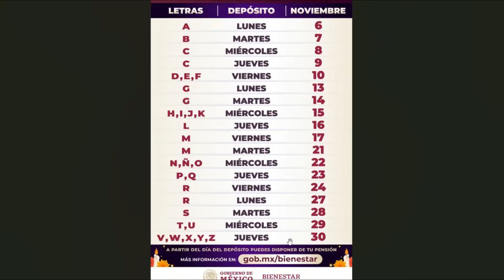💥𝗨𝗥𝗚𝗘𝗡𝗧𝗘 𝗔𝗗𝗨𝗟𝗧𝗢 𝗠𝗔𝗬𝗢𝗥 𝟲𝟱+𝗔𝗣𝗢𝗬𝗢🎁🤑 𝗕𝗜𝗘𝗡𝗘𝗦𝗧𝗔𝗥 𝗦𝗘 𝗔𝗖𝗔𝗕𝗔 𝗟𝗔𝗡𝗭𝗔𝗥 𝗔𝗠𝗟𝗢 𝗣𝗘𝗡𝗦𝗜𝗢𝗡𝗘𝗦